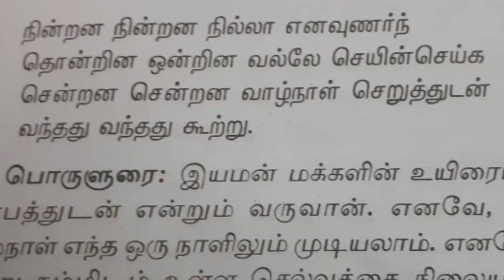நாலடியார் பாடலும் பொருளும் |எண்4.